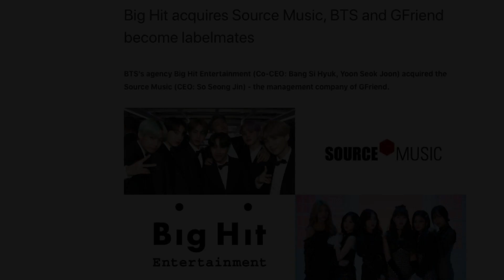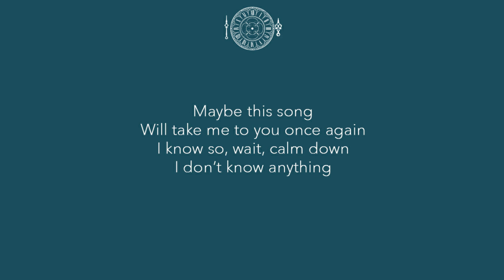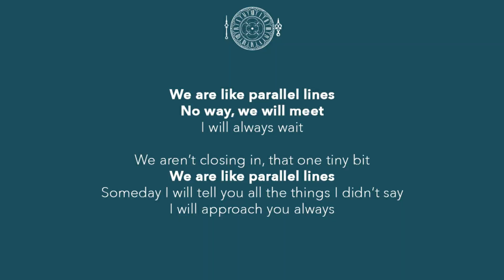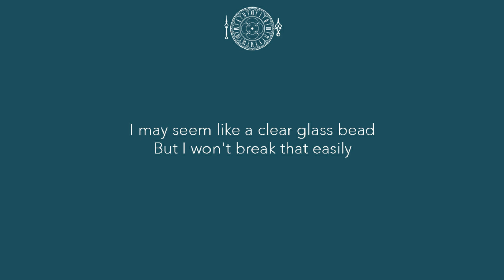GFRIEND CROSSROADS Meaning Explained: Lyrics and MV Breakdown and Analysis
BIG HIT MULTIVERSE Theory coming soon! :D